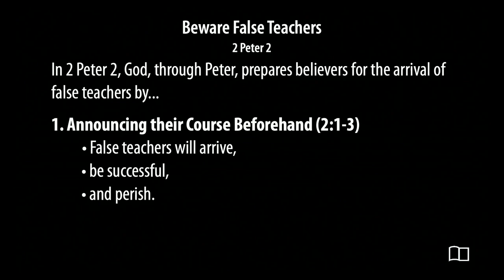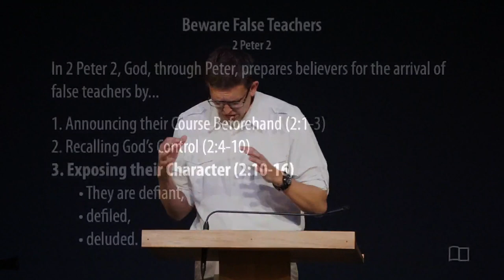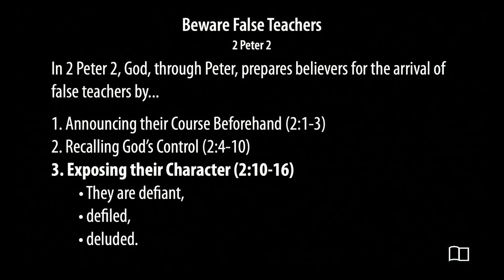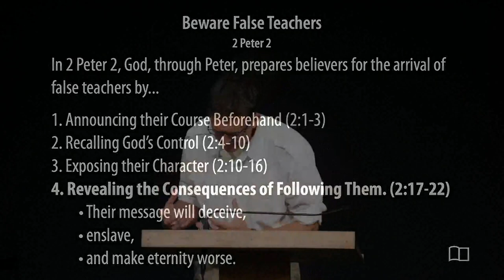2 Peter 2 - Beware False Teachers - Zach Cann - Grace Bible Church - 9/10/23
Title: Beware False Teachers
Series: Miscellaneous
Preacher: Zach Cann